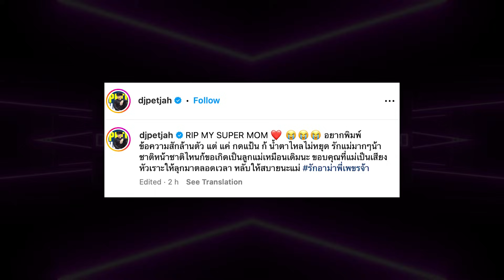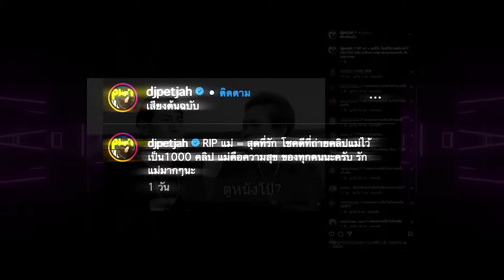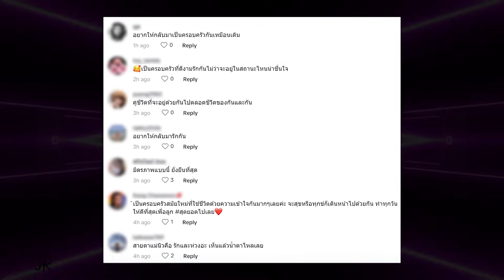น้ำตาจะไหล เปิดคำพูด “นิวเคลียร์” หลังอุ้มลูก โผกอด“เพชรจ้า”ในวันที่สูญเสียคุณแม่ | TOP DARA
เป็นความสูญเสียครั้งใหญ่ในชีวิตของดีเจ-พิธีกรหนุ่ม “เพชรจ้า วิเชียร กุศลมโนมัย” หลังจากสูญเสียคุณแม่ หรือที่แฟนๆ เรียกว่า “อาม่าพี่เพชรจ้า” ไปอย่างไม่มีวันกลับ และหนึ่งในกำลังใจที่ดีก็มาจากอดีตภรรยา อย่างนักร้องนักแสดงสาว “นิวเคลียร์ หรรษา” ที่ช่วงค่ำคืนที่ผ่านมา (24 ก.ย.) ณ วัดเทพศิรินทร์ ได้อุ้มลูกชาย “น้องไทก้า” พร้อมทั้งครอบครัวก็ได้เดินทางไปร่วมแสดงความอาลัยและให้กำลังใจสมาชิกครอบครัวกุศลมโนมัยด้วยเช่นกัน